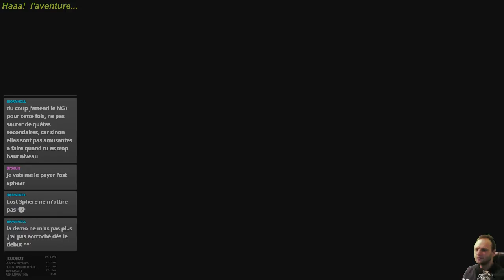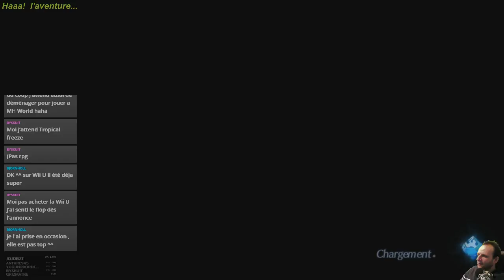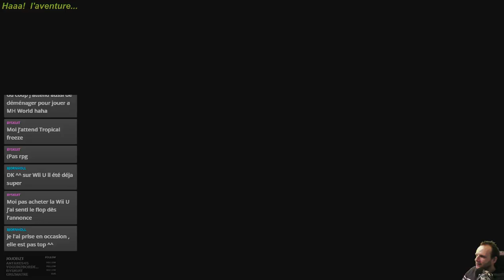xenoblade chronicles 2 sur switch partie 49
quetes secondaires

des bisous